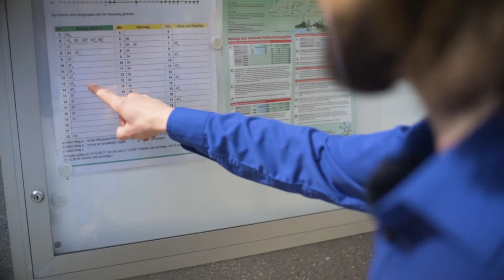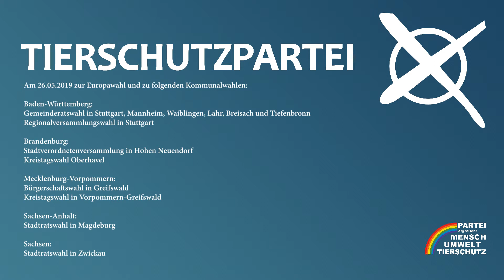Faktencheck zur Gemeinderatswahl Tiefenbronn 2019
Zur diesjährigen Gemeinderatswahl in Tiefenbronn 2019 habe ich verschiedene Aussagen zu kommunalen Themen auf ihren Wahrheitsgehalt hin geprüft.